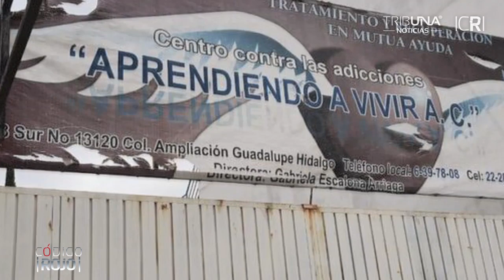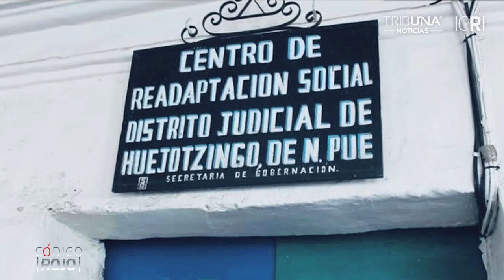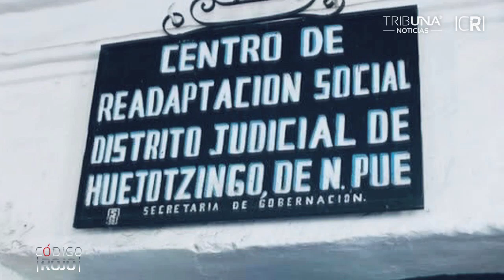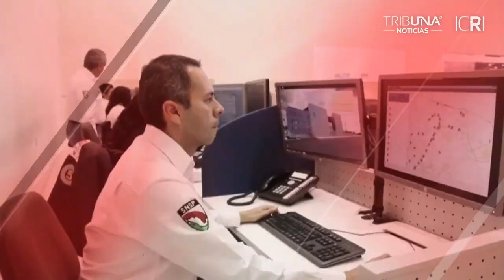Embolsada, hallan una cabeza humana en la colonia Guadalupe Hidalgo